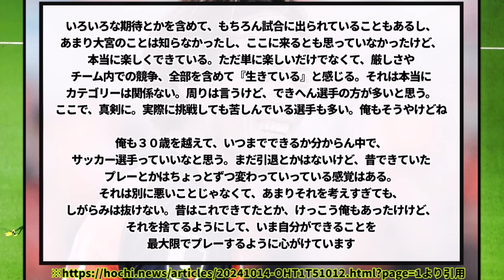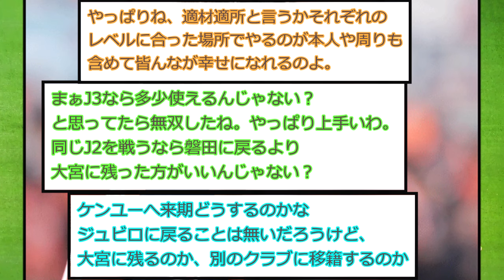【充実】複数クラブを渡り歩いてきた杉本健勇、遂に大宮で生を実感する！！